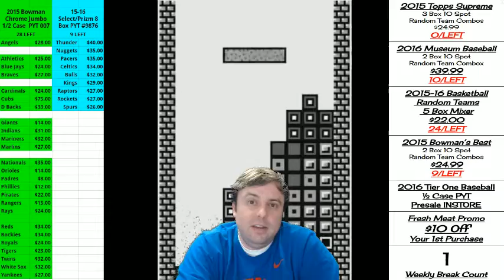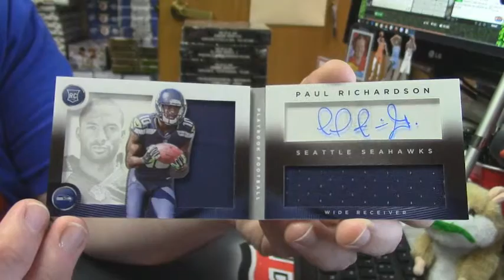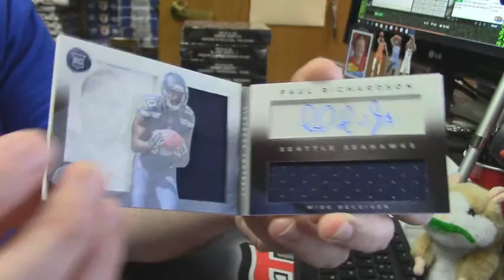2014 Playbook Football aaronrodgers